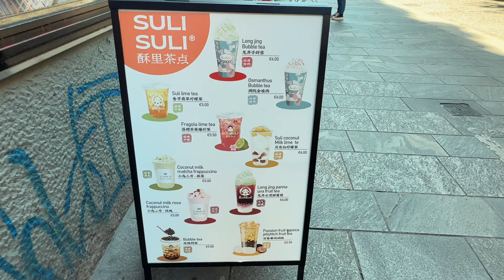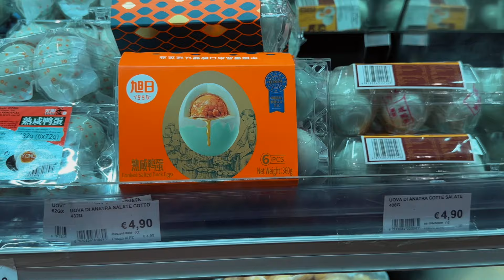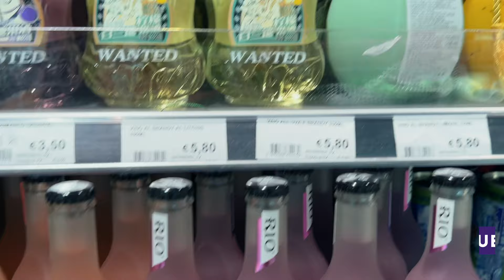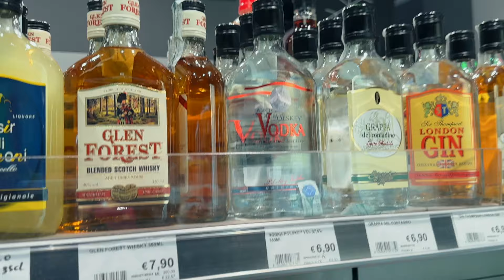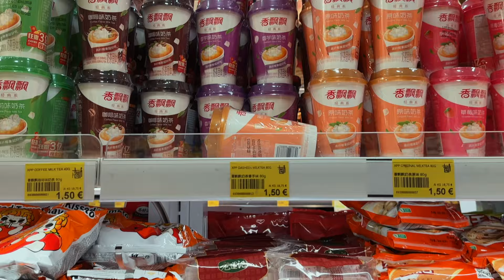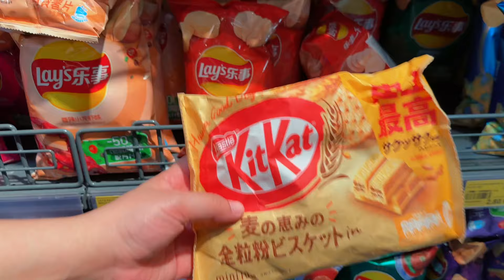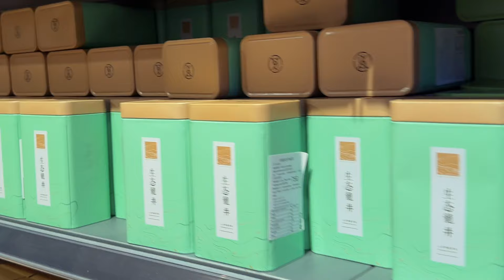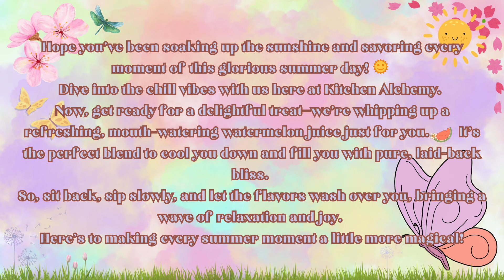Vlog Tour: Exploring Milan’s Chinatown, Crafting Sushi at Home, and Strawberry Crepes | Vlog 2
Welcome to Kitchen Alchemy’s Vlog Adventure in Milan’s Chinatown!

Hello, kitchen wizards!
Welcome to a new vlog on my YouTube channel, Kitchen Alchemy!
Today, I’m taking you on a culinary adventure through Milan’s Chinatown, discovering exotic ingredients and authentic flavors.
You’ll never see my face, but I promise the dishes we’ll create will be so delicious you won’t miss it!

Exploring Milan’s Chinatown

The day begins with a stroll through the vibrant markets of Milan’s Chinatown.
Here, I explore various Chinese supermarkets, discovering unique ingredients and tasting typical local snacks.
Every corner is a surprise, with shelves full of spices, sauces, and sweets to try!

Magical Sushi at Home

Back home, I’ll show you how to prepare perfect, magical sushi!
Here are the ingredients I used:
 • Sushi rice: 400 g
 • Rice vinegar: 70 ml
 • Water: 600 ml
 • Sugar: 40 g
 • Salt: 10 g
 • Salmon
 • Avocado: 1
 • Philadelphia cheese
 • Green onion
 • Cucumber: 1
 • Tuna
 • Wasabi sauce
 • Nori
 • Dried onion
 • Mayonnaise
 • Sesame seeds
 • Black cumin seeds
 • Surimi

Each step is explained in detail to ensure you can create this masterpiece at home too!

Sweet Finale: Strawberry Crepes

To finish the day, I’ll show you how to make delicious strawberry crepes, perfect for an enchanting dessert.
Here are the ingredients:
 • Eggs: 2
 • Vanilla: 16 g
 • Butter: 12 g
 • Sugar: 40 g
 • Milk: 220 ml
 • Flour: 200 g
 • Salt: 4 g

The crepes are soft and light, and with a touch of red food coloring, they’re visually stunning too!

Join the Kitchen Magic!

I can’t wait to hear your thoughts on this vlog!
What was your favorite part of my day in Chinatown?
Have you ever tried making sushi at home?

💬 Comment with your questions or opinions – I love reading your feedback!

Enjoy watching and see you in the next culinary adventure!